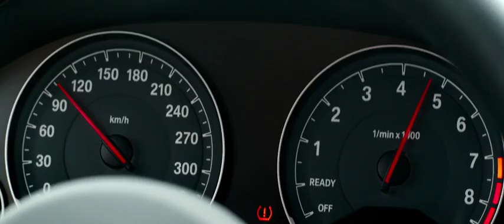Overdrive/ Овердрайв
лучшие моменты с любовью ;)